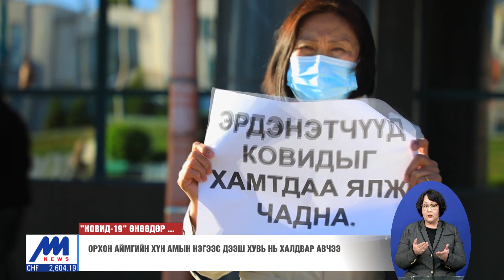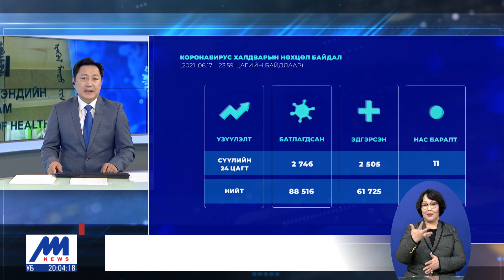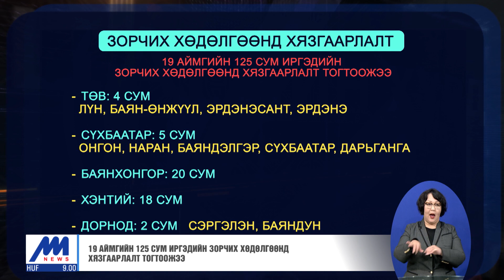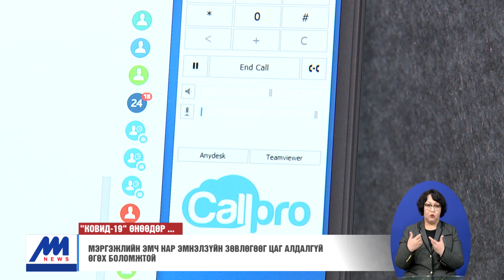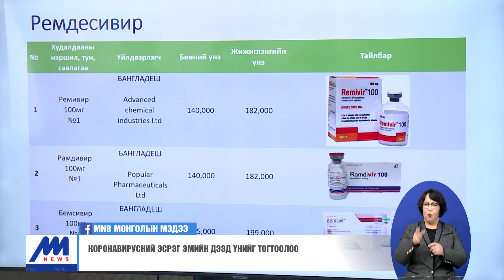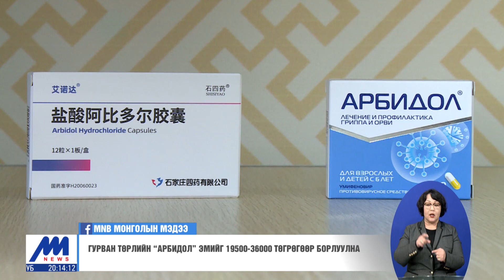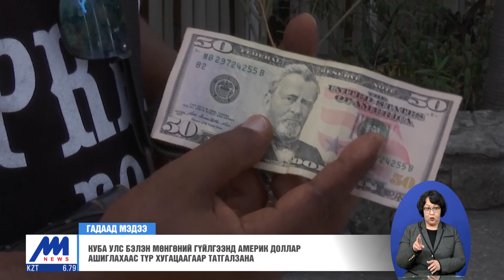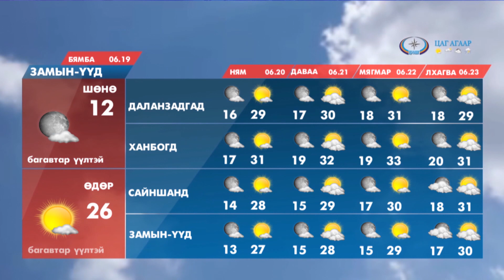"Цагийн хүрд" мэдээллийн хөтөлбөр /2021.06.18/